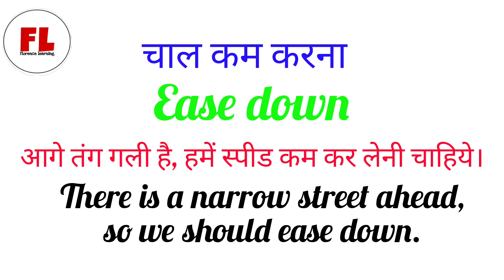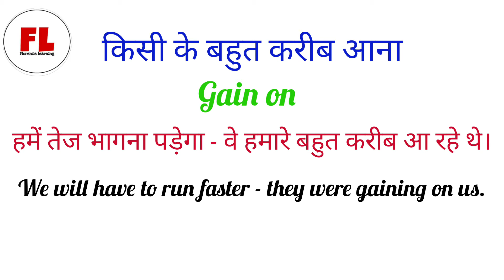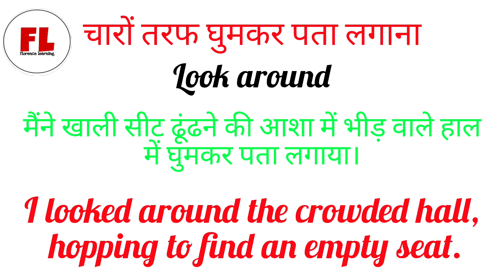फर्रुाटेदार अंग्रेज़ी बोले phrasal verbs को सीख कर/phrasalverbs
english
angrezi sikhe
english conversation
english speaking
lets improve elish
learn grammar

learn english
florence learning
learn english with azra farheen
Learn grammar

spoken english
speak english fluently
learn competitive level english
communication skills
learn vocabulary
learn correct pronunciation
learn how to make sentences
translate into english
english communication
Azra farheen
learn english in 15 days

shopping mall related word
Mall rat

uncommon parts of the body name in english

(at the behest of)

(possesive case apostrophe s)

(nothing but)

(use of lest should)

(learn all tenses )

(difference between it's and its)

(question tags)

(possessive adjective use)

(holi vocabulary)

(contractions)

(learn 10 typical sentences)

(use of had better)

(pronunciation of' the')

(optative sentences)

(exclamatory sentences)

(use of should have had to)

(use of should have to)

(would be having to)

(vocabulary ,root word cide)

(use of did ,past indefinite tense )